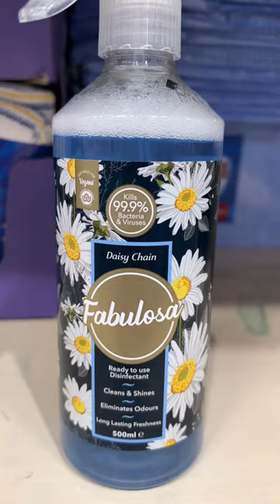Aldi cleaning products Fabulosa daisy chain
Budget Travel Blog → showing you how to shop and travel on a budget

About Me 🤗
Hey! I'm Holly a bargain shopper and budget traveller helping you shop and travel on a budget. I am a full-time digital nomad and self-confessed shopaholic. I simply love to shop and show you guys what's available at cheap prices. (usually found in Primark, Aldi and Lidl)

Holly ♥